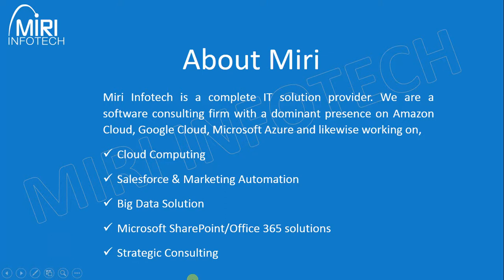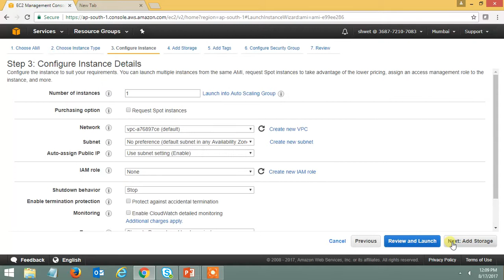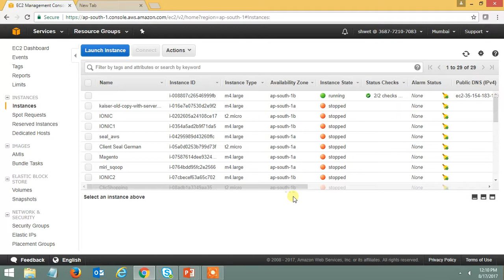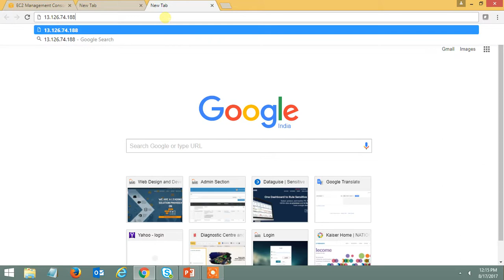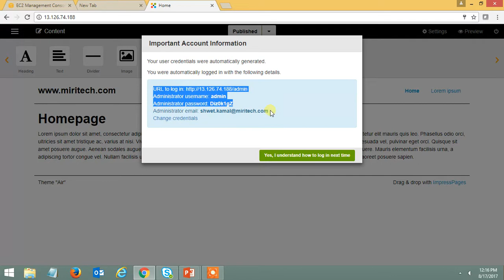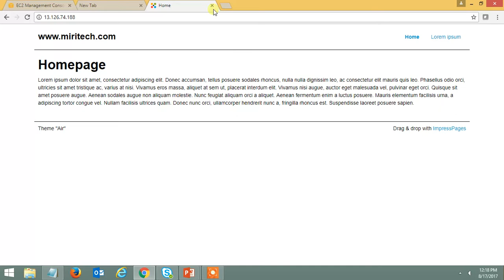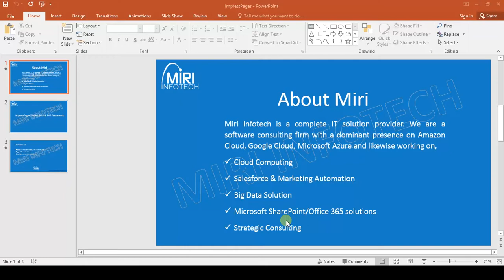ImpressPages | Steps of AWS Installation powered by Miri Infotech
MIRI Infotech is configuring and publishing ImpressPages embedded pre-configured framework with LAMP and ready-to-launch AMI on Amazon EC2 that contains ImpressPages, Apache, MySQL, Linux, PHP (LAMP). ImpressPages is an open-source PHP framework with built-in content editor. Features include MVC engine, inline editing and drag&drop interface.